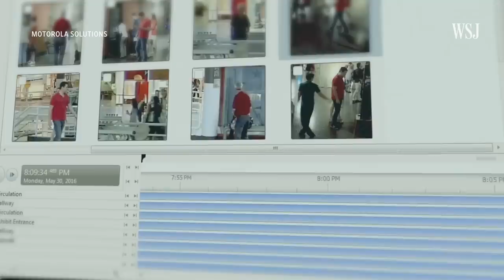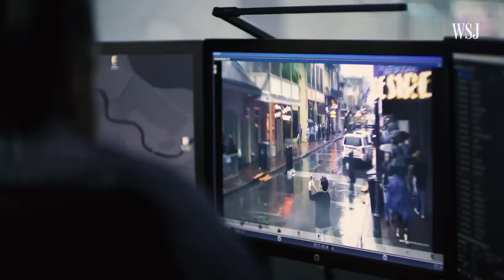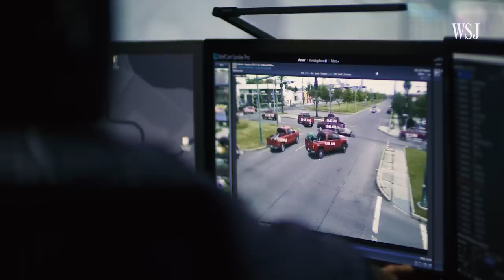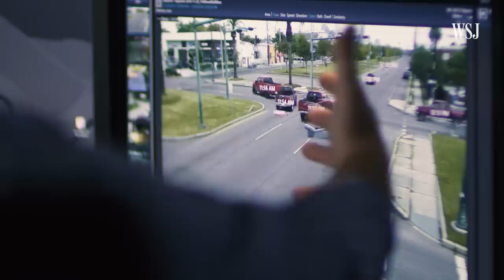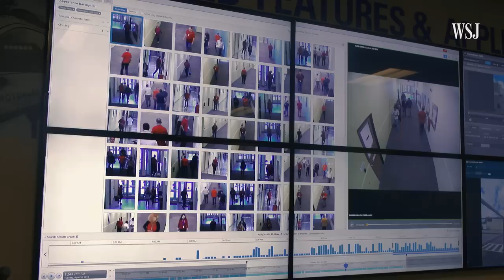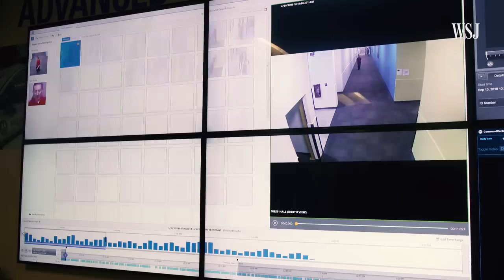Police Unlock AI's Potential to Monitor, Surveil and Solve Crimes | WSJ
Law enforcement agencies like the New Orleans Police Department are adopting artificial-intelligence based systems to analyze surveillance footage. WSJ's Jason Bellini gets a demonstration of the tracking technology and hears why some think it’s a game changer, while for others it’s raising concerns around privacy and potential bias. Photo: Drew Evans/The Wall Street Journal